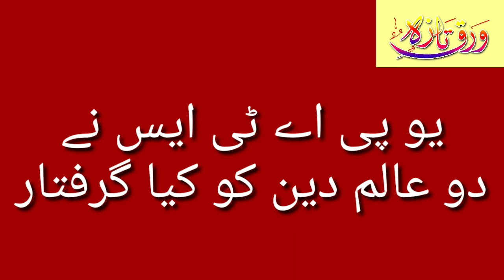यू पी ATS ने 2 अलीम ए दिन को किया गिरिफ्तार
Welcome to Waraqu-E-Taza Youtube Chanel, Warauqe-E- Taza urdu daily is largest circulated newspaper in Marathwada region.You can watch daily news analysis national local Nanded Maharashtra news on this YouTube channel.